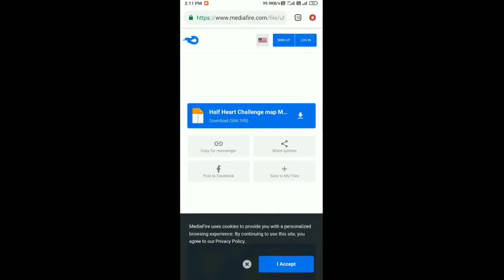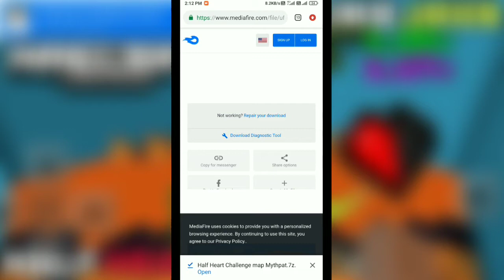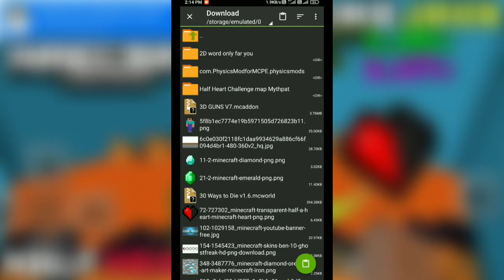How To Download Half Heart MAP In Minecraft PE | Minecraft pe mods